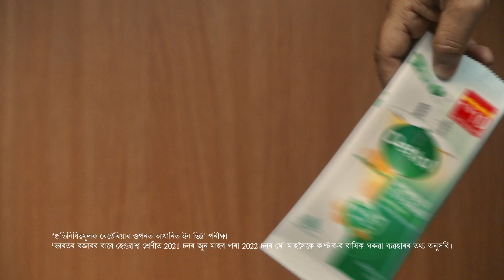Dettol Powder to Liquid Handwash (Assamese)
Dettol’s trusted 99.99% germ protection is now available in new powder to liquid handwash format. Bas kaato, gholo aur hath dholo. Available at just Rs 10 and lasts up to 30 days.